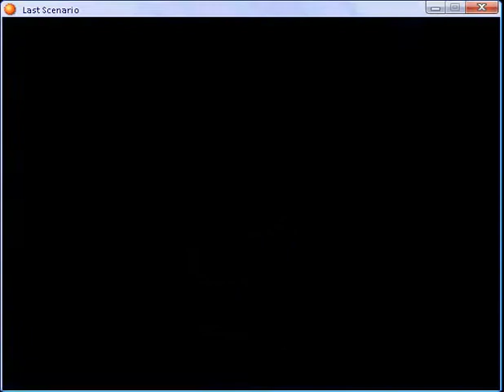Last scenario part 332.flv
Condor Castle part 4 and Biorite Cluster part 1